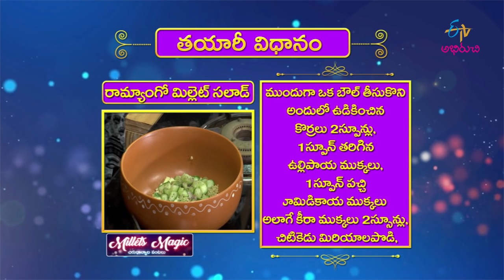Raw Mango Millets Salad | Milets Magic | 6th May 2019 | Full Episode | ETV Abhiruchi